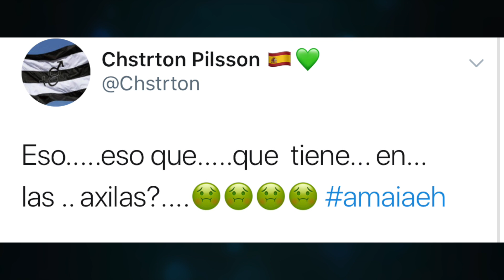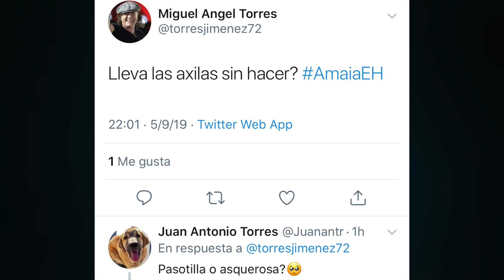CRITICAN A AMAIA por llevar pelos en las axilas a 'El hormiguero'